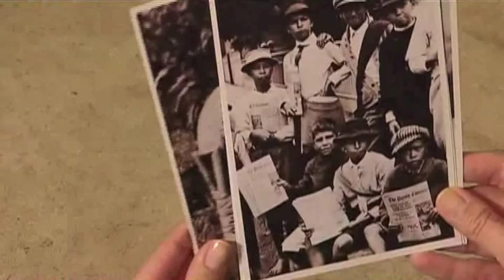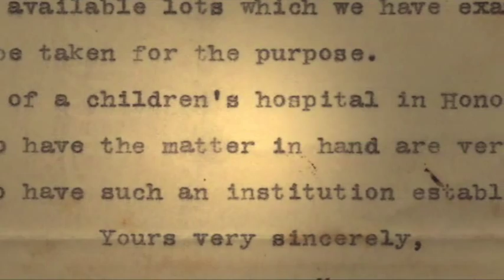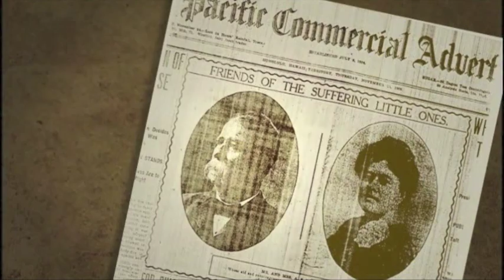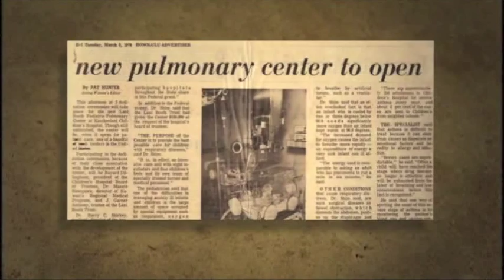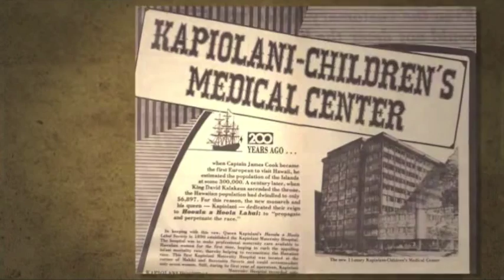A History of Kapiolani Medical Center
This brief introduction shares the history of how Kapiolani Medical Center for Women and Children came to be, beginning with the founding of the Kapiolani Maternity Home and Kauikeolani Children's Hospital.